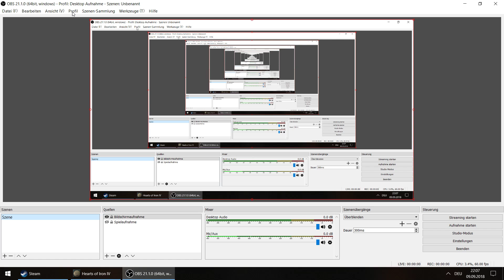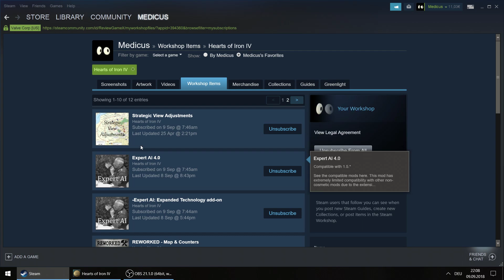Hoi4 China Let`s Play mit Expert Ai Mod 4.0 - Med Dynasty #1